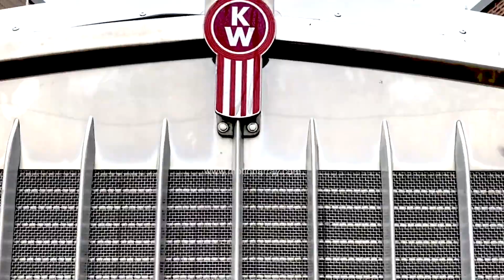2009 KENWORTH W900 For Sale